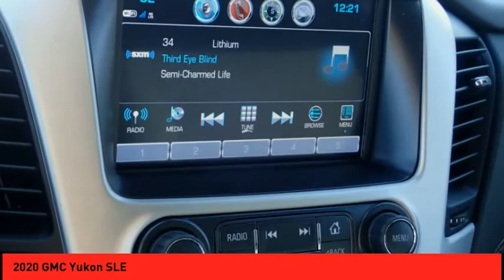2020 GMC Yukon St. Peters MO 51010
2020 GMC Yukon SLE

This Carbon Black Metallic 2020 GMC Yukon SLE might be just the SUV 4X4 for you.  It has a 8 Cylinder engine.  Want a SUV 4X4 you can rely on? This one has a crash test rating of 4 out of 5 stars!  It has a beautiful carbon black metallic exterior and a jet black interior.  Interested? * After market Equipment may not be reflected in the price above **Price does not include $199 painted pinstripe were applicable, Processing fee of $199, Tax, Title or License.